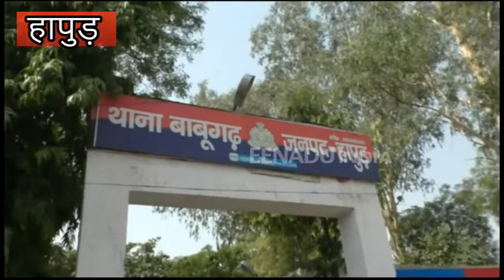बेकाबू होकर पलटी कार, एक ही परिवार के तीन लोगों की दर्दनाक मौत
हापुड़: उत्तर प्रदेश के हापुड़ में थाना बाबूगढ़ में काली नदी में तेज रफ्तार कार बेकाबू होकर पलट गई. इस हादसे में कार सवार एक ही परिवार के तीन युवकों की मौके पर ही मौत हो गई. तीनों युवक देर रात किसी शादी समारोह से वापस मौत रहे थे, तभी उनकी कार बेकाबू हो गई और काली नदी में जाकर गिर गई.